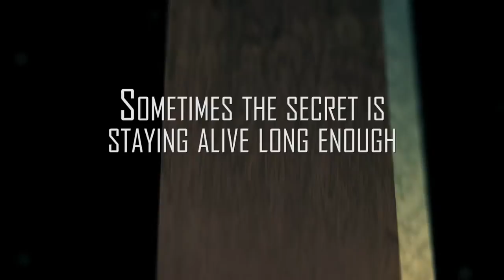The Aleppo Code by Terry Brennan Book Trailer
Tom Bohannon’s band of adventurers gather again in Jerusalem to examine a copy of the tenth-century Aleppo Code, the oldest complete text of Jewish scripture. What the clues inside reveal could lead to the reuniting of the Ark of the Covenant with its true source of power, a weapon that could lead to victory for this ragged bunch trying to save the world. AleppoCode Thiller